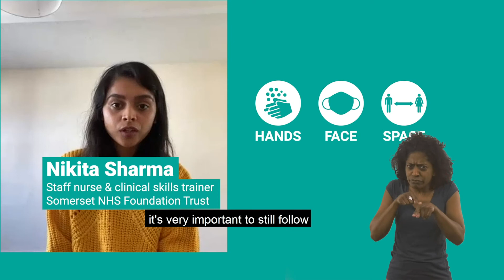Covid-19 vaccine side effects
Solomon Lebese, trainee GP at Wincanton Health Centre and Nikita Sharma Staff nurse + clinical skills trainer at Somerset Foundation Trust front a series of short videos talking about the safety of the Covid-19 vaccine and address common questions and concerns from Black, Asian and Ethnic Minority groups.